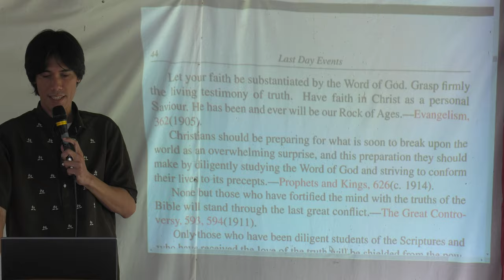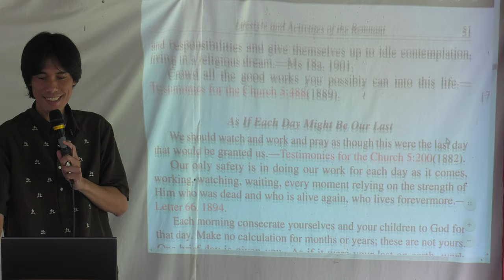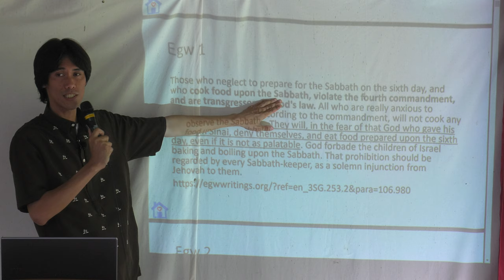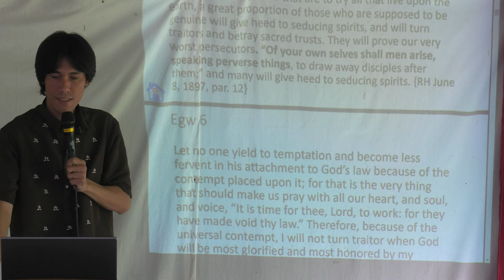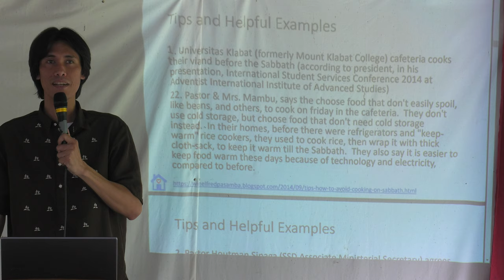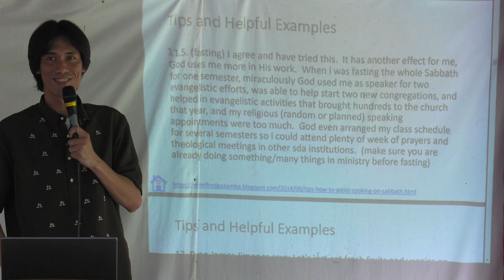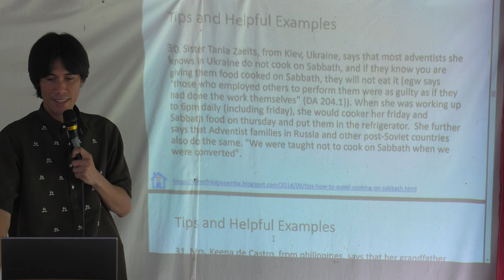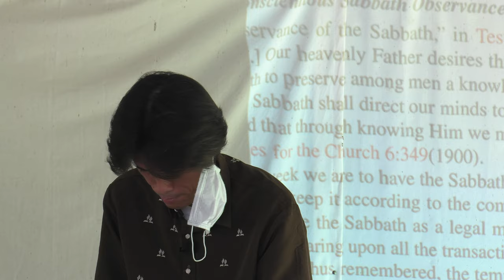Last Day Events - Chrysanthemum Dorm - Winelfred G. Pasamba 2/2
4k

Chorister. Jian Angel Quinatadcan
Call to worship and thoughts on sabbath- Girlina Tener
Thoughts on Stewardship- Danica Jarapa
Scripture Reading- Analyn German
Pastoral Prayer..Lovely Salagantin
Special Song: RSC

02570002